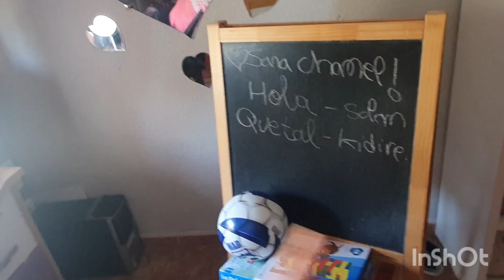غدي تصدمو ملي غدي تعرفو بابا سبانيولي باغي يتزوج و يبدل فنيييدة🤣🤣